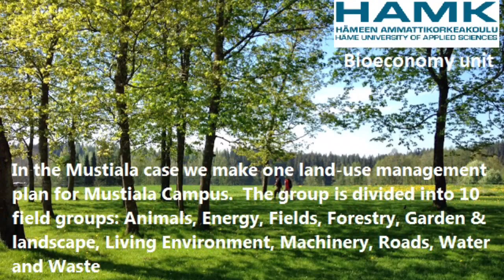Mustiala Case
Sustainable Land-use Management and Bioeconomy